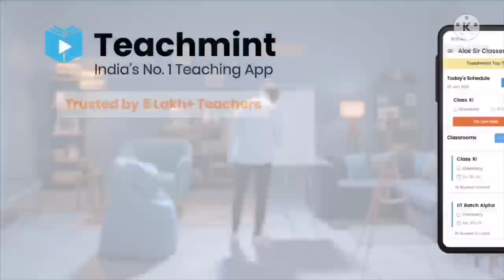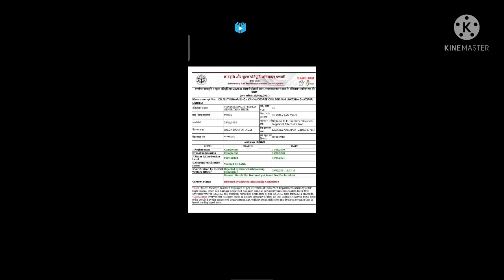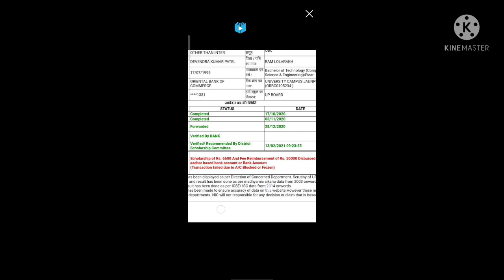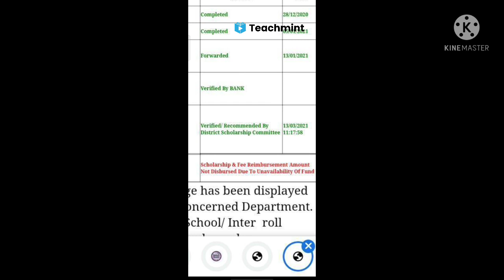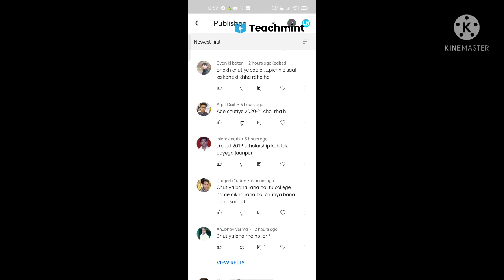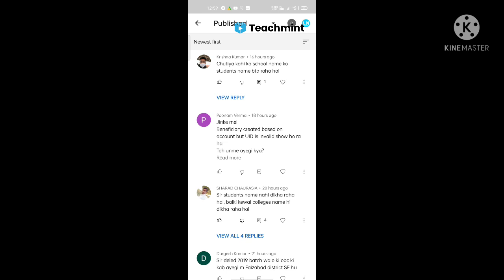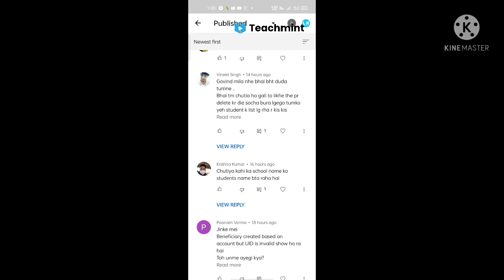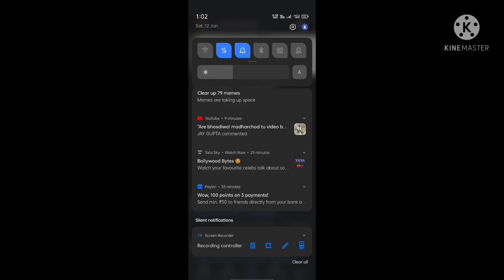up scholarship latest news today,up scholarship latest news,up scholarship sc st,up school teachmint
up scholarship latest news today,up scholarship latest news,up scholarship sc st,up scholarship,

up scholarship latest updates

up scholarship 2020-21 kaise check kare

up scholarship

scholarship news today up
UP board scholarship kab aayegi

scholarship news today Maharashtra

scholarship Drake

scholarship

pfms know record found scholarship

UP scholarship 2020-21 kab aayga

UP scholarship news today OBC

UP scholarship news today SC ST

UP scholarship news today genral

UP scholarship news today minority

UP scholarship news today 2020-21

UP scholarship news today in Hindi

UP scholarship news update

UP scholarship latest news deled

UP scholarship status 2020-21 kaise check Kare iti

UP scholarship status 2020-21kaise check Kare polytechnic

UP scholarship b.ed latest news today

UP scholarship SC ST

UP scholarship ITI

UP scholarship BSc

up scholarship news today,up scholarship latest news today, scholarship news today,up scholarship

up scholarship 2020-21 kab aayega

up scholarship 2020-21 rejected

UP scholarship 2020 latest news today

UP scholarship status 2020-21 kaise check Kare polytechnic

UP scholarship latest news OBC

UP scholarship news today general

UP scholarship news today monetary

UP scholarship 2020-21 kab tak aaega

UP scholarship 2020-21 kab tak aayega

UP scholarship rejected by district
UP scholarship 2020 rejected by district

UP ka scholarship kab aayega

UP scholarship ki last date kya kya hai

how can check UP scholarship